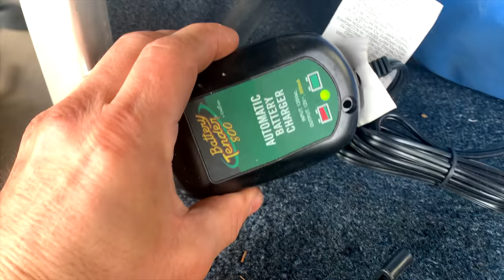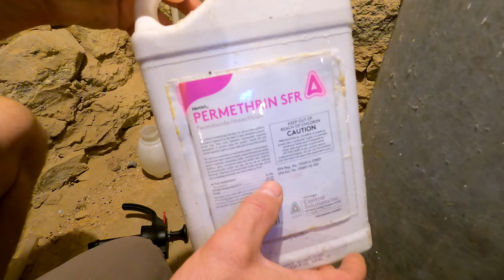8 REAL Farm and Garden Hacks You Probably Haven't Seen Before.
Doubt you've seen these before!  Here's a list of 8 farm and garden tips that are actually practical and useful.  Numbers 3 and 6 are my favorites, and #6 really did change my life.  Life in my tick infested area is soooo much better now!  IT HAS BEEN BROUGHT TO MY ATTENTION THAT PERMETHRIN IS TOXIC TO CATS!  PLEASE USE CAUTION WHEN USING AROUND CATS!

Etsy Store:
Save 5% for yourself and also help out the channel.  Thanks!

0:00 Introduction
0:35 ONBOARD BATTERY CHARGER
2:08 EQUIPMENT SHADE CANOPY.
3:31 WORLD'S BEST TOMATO CAGES.
8:01 A USE FOR OLD PROPANE TANKS.
10:31 LIFT WITH YOUR LEGS.
14:22 MAKE YOUR OWN INSECT ARMOR!
16:44 CHECK YOUR PPE BEFORE PUTTING IT ON
17:28 HOW TO START A